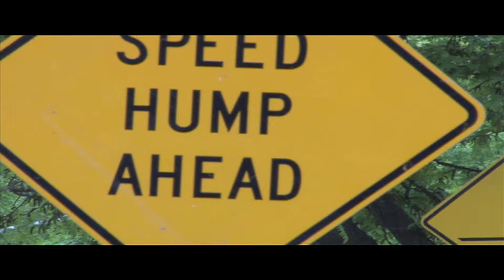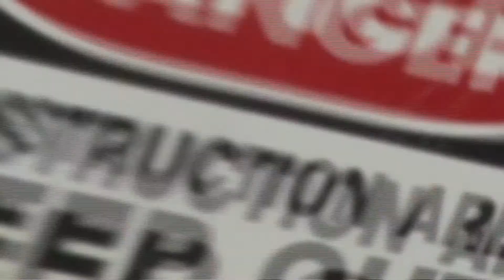Aptitude For Making Desirable Discoveries By Accident.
The title is the definition of Serendipity.
My friend Lexi and I just having some fun. The song is, by no means, mine. It is To Kingdom Come by Passion Pit.